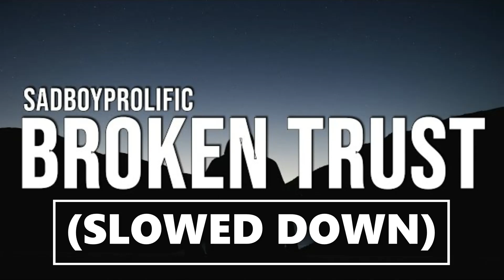Broken Trust- SadBoyProlific(slowed down🥺💔)